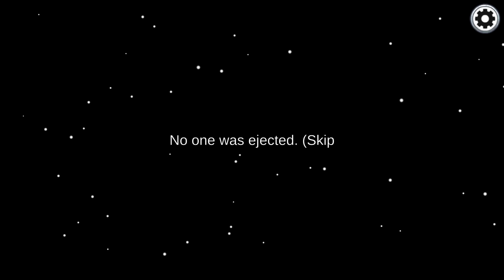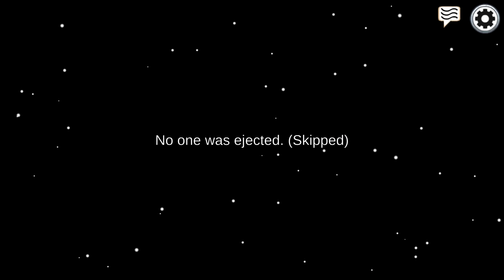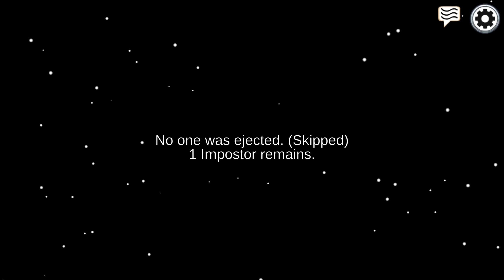Among Us gameplay part 9